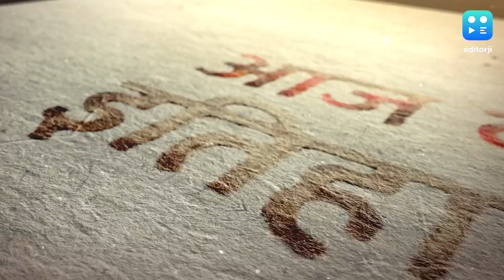Today In History | आज ही के दिन TB के बारे में पता चला...पहली बार लगा था लॉकडाउन, जानें इतिहास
On This Day in History 24 March: इतिहास के पन्‍नों में 24 मार्च को कौन सी बड़ी घटनाएं घटी थीं. आज का दिन क्यों है खास, जानिए आज के दिन का इतिहास.